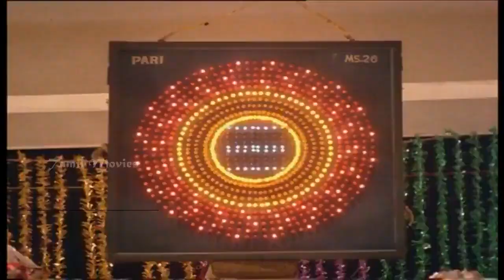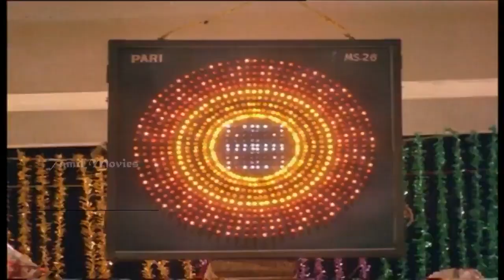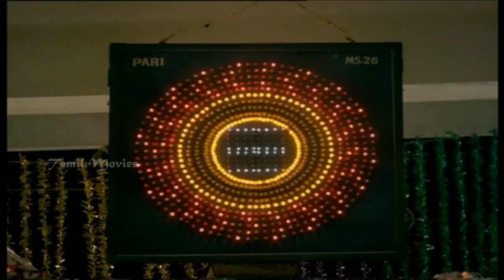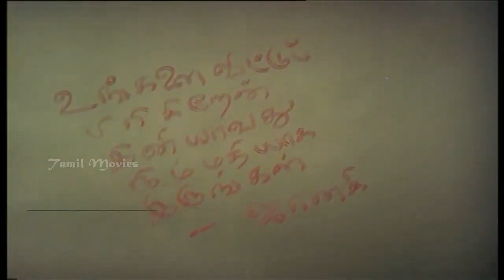Unnai Naan Santhithen Full Movie HD Part 3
Unnai Naan Santhithen (lit. I met you) is a 1984 Indian Tamil-language film written and directed by K. Rangaraj, and produced by Kovaithambi. The film stars Sivakumar, Sujatha, Suresh and Revathi in the lead roles. It was released on 17 October 1984 and became a success.

Unnai Naan Santhithen was produced by Kovaithambi under Motherland Pictures, and was the fourth directorial venture of K. Rangaraj,who also wrote the screenplay. Editing was handled by R. Bhaskaran and B. Krishnakumar, and cinematography by Dinesh Baboo, while Aaroor Dass wrote the dialogues. For one song sequence, Revathi had to sport a dress made from feather.

The soundtrack was composed by Ilaiyaraaja. The song "Unnai Kaanum Neram", written by M. G. Vallabhan, attained popularity. Although not the last song written to be written by Kannadasan before his death, it was the last to be released. It is set in Kalyani raga, and "Hey I Love You" is set in Natabhairavi.

Unnai Naan Santhithen was released on 17 October 1984. The film became a success, running for 150 days in theatres, besides earning a good name for Rangaraj in the Tamil film industry.

Written by K. Rangaraj
Starring Sivakumar, Sujatha, Suresh, Revathi
Edited by R. Bhaskaran, B. Krishnakumar
Production
Country         India
Language Tamil